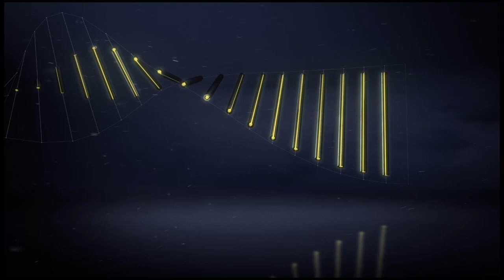But Adama DIAKHABY (90' +2) / Stade Rennais FC - EA Guingamp (1-0) - / 2016-17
Stade Rennais FC - EA Guingamp (1-0) - But de Adama DIAKHABY (90' +2). Tous les buts de Stade Rennais FC - EA Guingamp en vidéo.

ROAZHON PARK - vendredi 30 septembre 2016

Buteurs : Adama DIAKHABY (90' +2 - Stade Rennais FC)